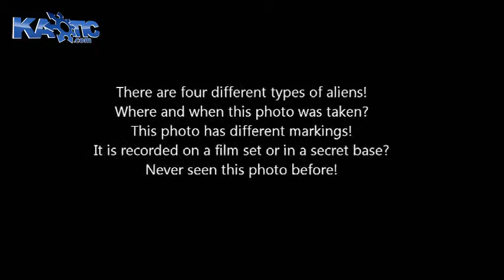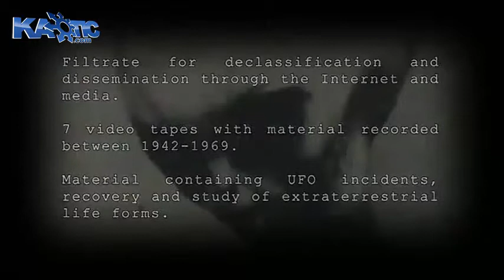Dead ALIEN bodies from Roswell UFO crash